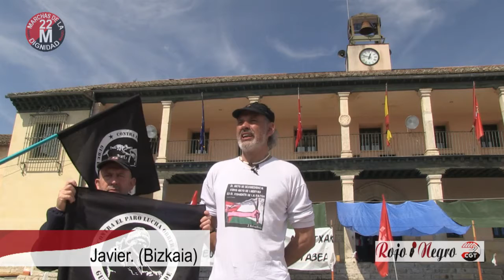22M Columna Norte Diversos Colectivos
La Columna Norte que agrupa a diversos colectivos, hacen su llegada a Torrelaguna, donde son recibidos por los vecinos de dicha localidad.
La lucha es el único camino